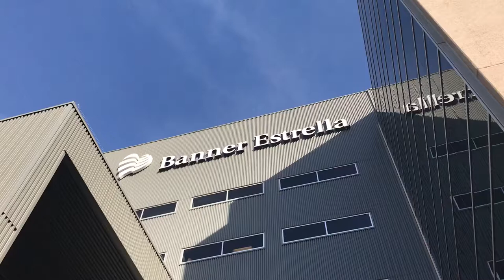Banner Health Estrella Hospital Building Free Stock Footage 1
감사합니다